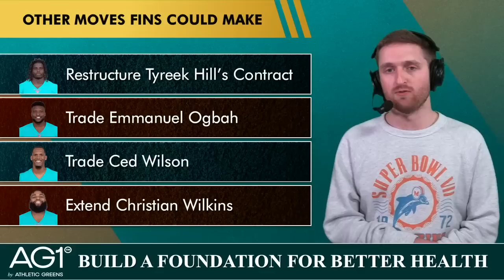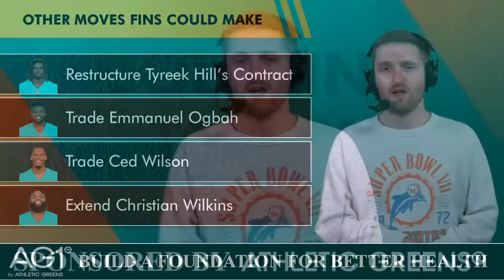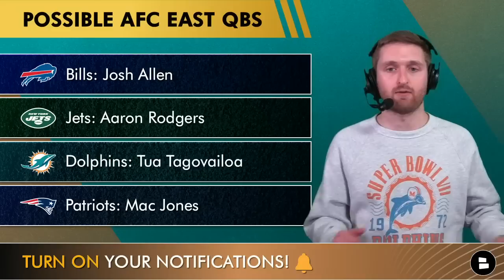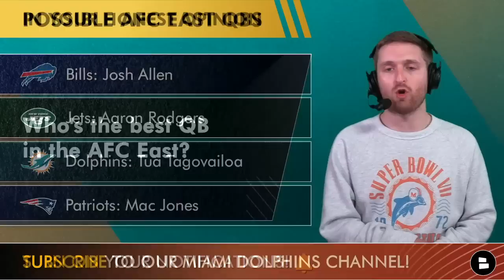Miami Dolphins News & Rumors On Braxton Berrios, Aaron Rodgers, Bradley Chubb, Mike Pouncey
Miami Dolphins news & rumors on Thursday, March 9 are covered by Dolphins Today host Will Scott. Here’s what was talked about on today’s show:
- The Dolphins have restructured edge rusher Bradley Chubb’s contract, clearing $14.66 MM in cap space.
- The Dolphins released TE Cethan Carter earlier this week, clearing $2.3 MM in cap space
- Sign Braxton Berrios? The Jets released WR and kick returner Braxton Berries today. Could he become a Dolphins target?
- Aaron Rodgers To New York Jets? Report: Jets on the brink of landing Packers QB Aaron Rodgers
- Dolphins legend Mike Pouncey signed a one-day contract with the Dolphins to retire as a member of the team.
- Willy Fins argues that Cameron Wake should be the next Miami legend to retire a Dolphin.

Athletic Greens is giving you a FREE 1-year supply of Vitamin D AND 5 free travel packs with your first purchase. to get your AG1. Dolphins Today host Will Scott drinks AG1 every day!

Dolphins FAAAANS! Sound off down in the comments section:
- What will Dolphins do next to clear cap space?
- Sign Braxton Berrios? Type ‘S’ for Sign or ‘P’ for Pass
- Best QB in AFC East if Aaron Rodgers if traded to Jets?
- Type ‘51’ to show love to Mike Pouncey!

Possible AFC East QBs:
Bills: Josh Allen
Jets: Aaron Rodgers
Dolphins: Tua Tagovailoa
Patriots: Mac Jones

Braxton Berrios Career Stats (4 seasons):
107 receptions, 1,085 receiving yards, 1667 kick return yards, 767 punt return yards

Other cap space savings move Miami could make:
- Restructure Tyreek Hill’s Contract
- Trade Emmanuel Ogbah
- Trade Ced Wilson
- Extend Christian Wilkins

More Miami Dolphins rumors from DouglieDoWrong, TD Phins Talk, The Dan LeBatard Show, Big O Radio Show, and The Miami Herald are on our